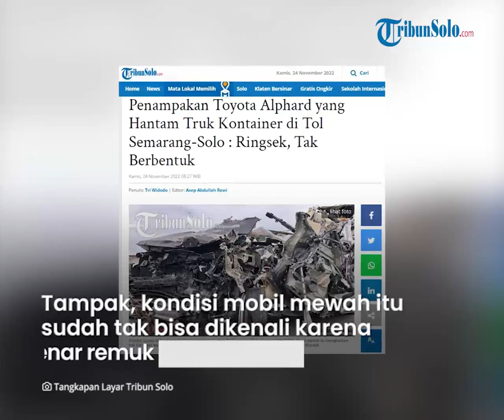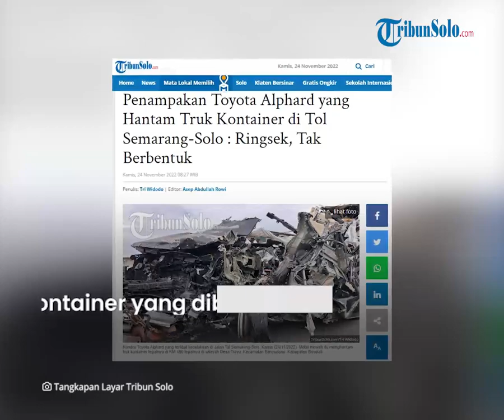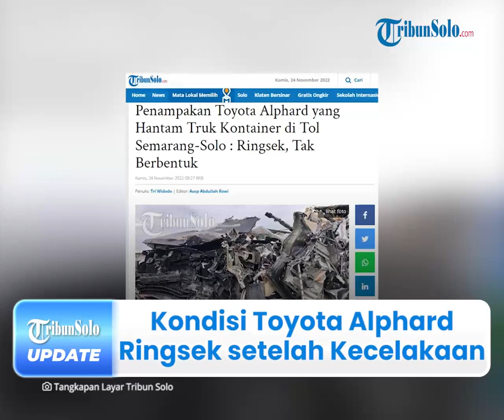Berita Solo Hari Ini: Potret Toyota Alphard Remuk seusai Seruduk Truk Kontainer di Tol Semarang-Solo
TRIBUN-VIDEO.COM - Setelah terlibat kecelakaan di Tol Semarang-Solo pada Kamis (24/11), kondisi Toyota Alphard ringsek tak berbentuk.

Diketahui, mobil mewah itu menghantam truk kontainer di Kilometer 490 tepatnya di wilayah Desa Trayu, Banyudono, Boyolali, Jawa Tengah.

Tampak, kondisi mobil mewah itu sudah tak bisa dikenali karena benar-benar remuk akibat benturan keras.